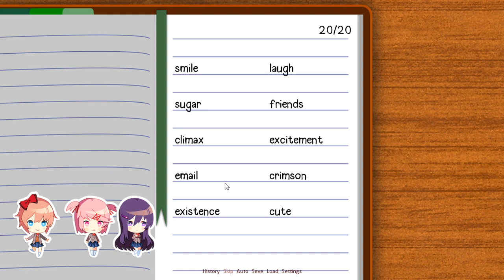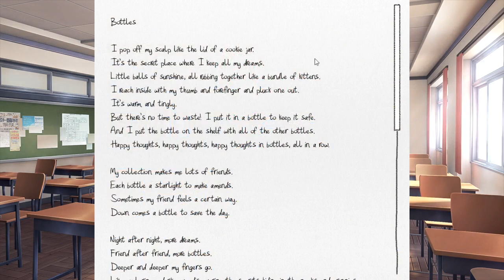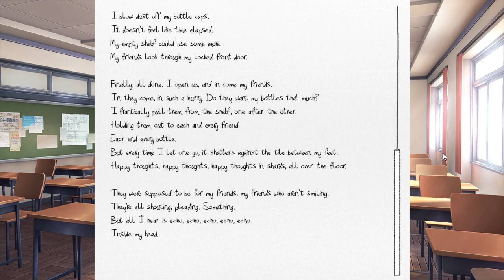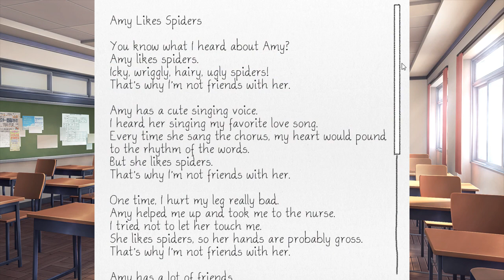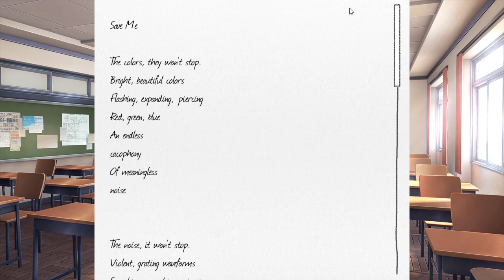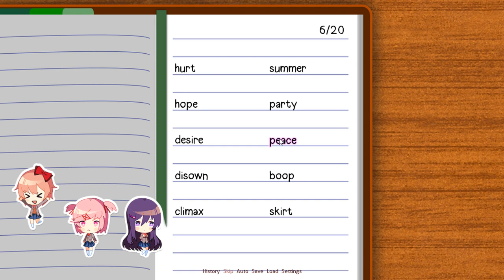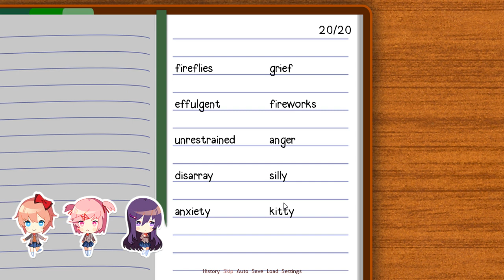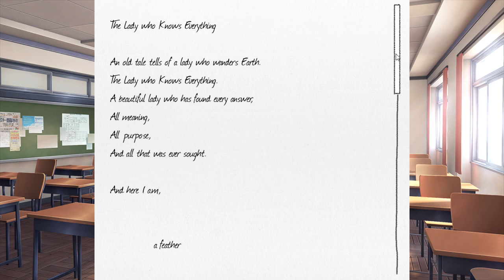Doki Doki Literature Club playthrough no commentary 07